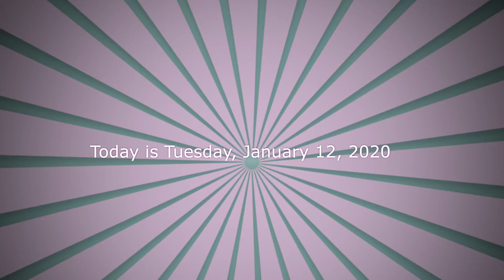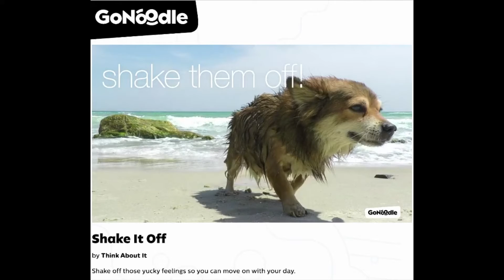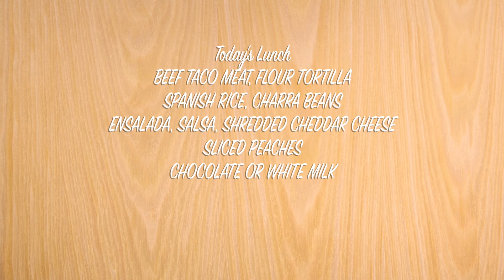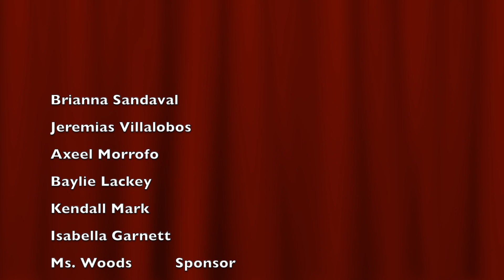1 12 21 Daily Announcements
Parker Panther Post Daily Announcements